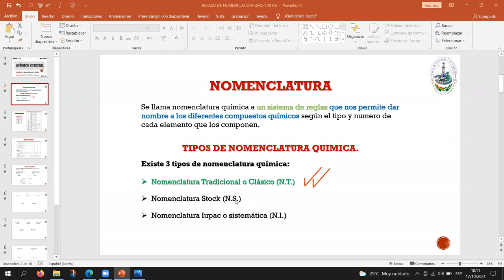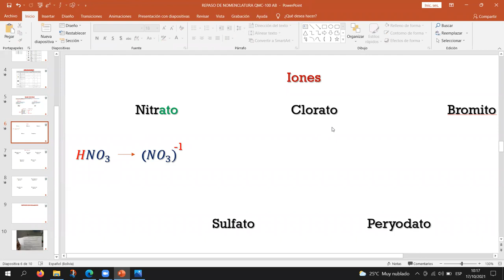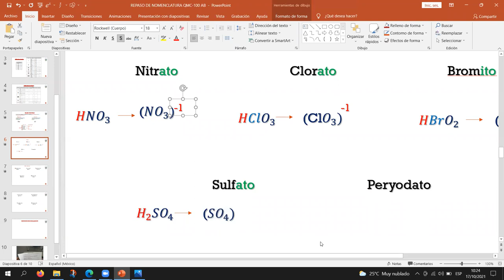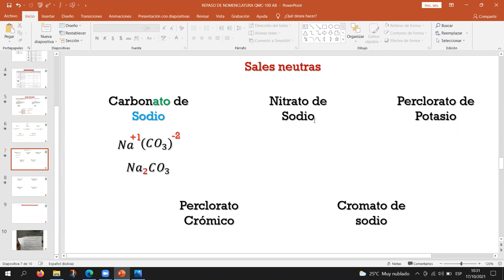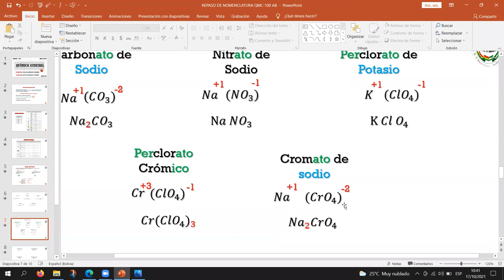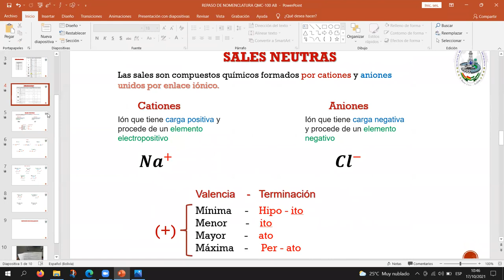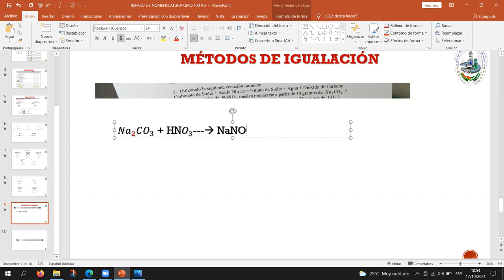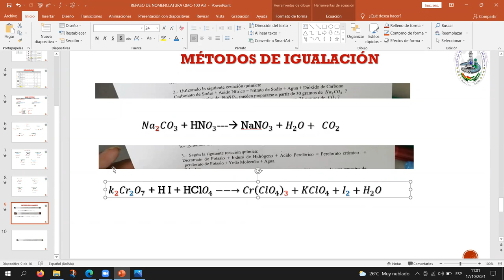REPASO DE NOMENCLATURA SALES QMC-100 "AB" SEM II-2021